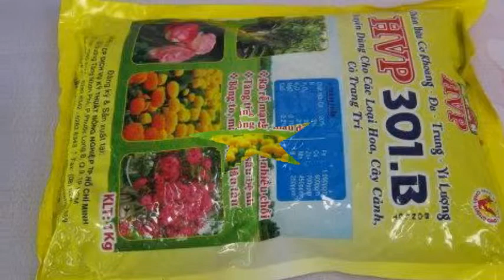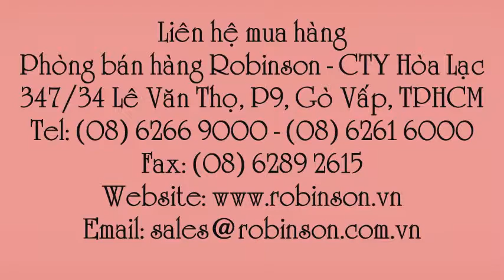Phân hữu cơ HVP 301.B - 1kg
Liên hệ: Phòng bán hàng Robinson - Cty Hòa Lạc Tel: - Phân hữu cơ cho cây cỏ trang trí HVP 301.B , Phân hữu cơ cho cây cỏ trang trí HVP 301.B gói 1kg , Phân hữu cơ cho cây hoa HVP 301.B gói 1kg, Phân hữu cơ cho cây hoa HVP 301.B , Phân hữu cơ cho cây cảnh HVP 301.B, Phân hữu cơ cho cây cảnh HVP 301.B gói 1 kg, Phân hữu cơ HVP 301.B gói 1 kg , Phân hữu cơ khoáng đa trung vi lượng HVP 301.B, Phân hữu cơ khoáng đa trung vi lượng , Phân hữu cơ khoáng đa trung vi lương, Phân hữu cơ, Phân hữu cơ dùng cho cây cảnh, Phân hữu cơ dùng cho cây hoa , Phân hữu cơ dùng cho cây cỏ trang trí , Phân hữu cơ HVP 301.B dùng cho cây cỏ trang trí , Phân hữu cơ HVP 301.B dùng cho cây hoa, Phân hữu cơ HVP 301.B dùng cho hoa , Phân hữu cơ HVP 301.B dùng cho cây cảnh , Phân hữu cơ HVP 301.B , Phân hữu cơ HVP 301.B - 1kg, Phân hữu cơ khoáng - đa - trung - vi lượng HVP 301.B, Phân hữu cơ khoáng - đa - trung - vi lượng, Phân hữu cơ khoáng - đa - trung - vi lượng HVP 301.B - 1kg